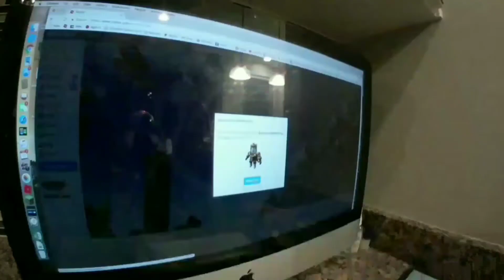2017 Roblox Scratch Code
Roblox is one of my favorite game to play and when I saw these toys in Target I just had to get it. After getting an A on my math test my Tita Grethal bought me it. Love you! Within the box is a scratch code where you can get free Roblox Gears.